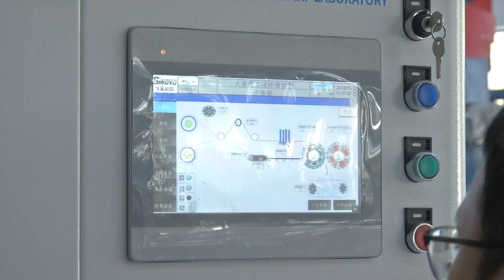Индекс развития малых и средних предприятий КНР продолжает расти